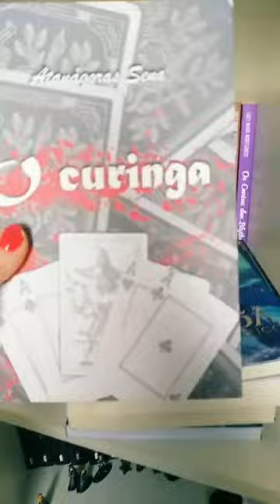Vão te viciar...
Livros citados:

Extremos - Renata Melo
Chuva de Cinzas - Anne Webber
Cidade dos Renascidos - Amanda Peres
Symbiosa - Paola Giometti
O Curinga - Atanágoras Sena